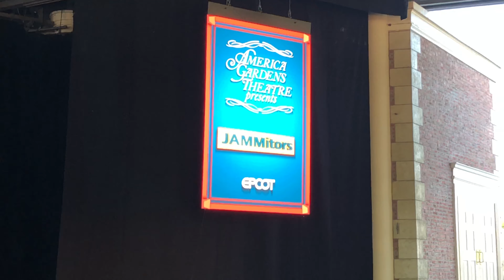JAMMitors - America Gardens Theatre - Epcot - 4k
This is a FIRST LOOK video from the EPCOT Re-opening!  This video was filmed on Monday, July 20th, 2020.  In this video, you'll see the famous JAMMitors as they "cook" their way to some rockin' beats!!  See and feel exactly what the experience would be if you are planning on visiting EPCOT during the COVID-19 pandemic.  This video was filmed in 4k resolution!